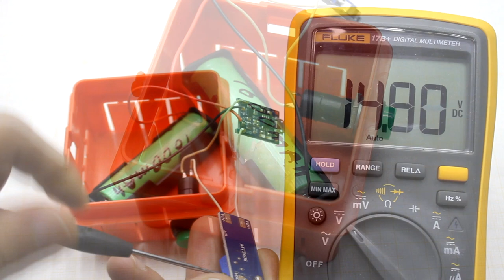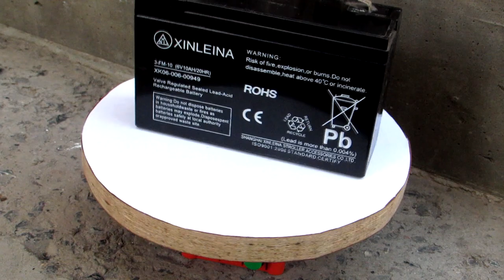Rotating table for 3D photo